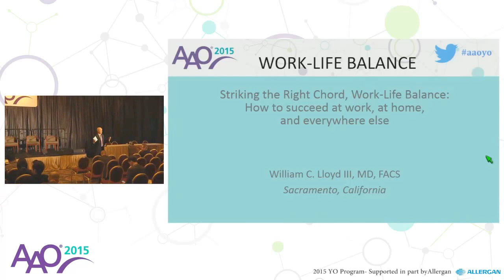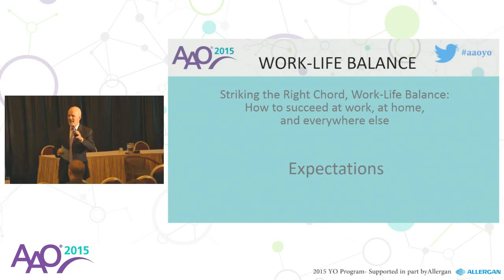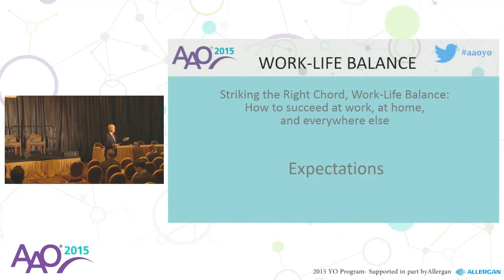How to Succeed at Work, Home and Everywhere Else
How can you lead both a successful professional and personal life? At the AAO 2015 YO Program, William Lloyd, MD discusses the challenge of striking a realistic balance.